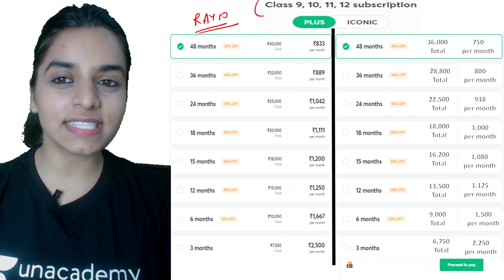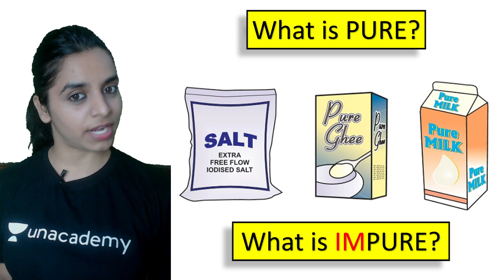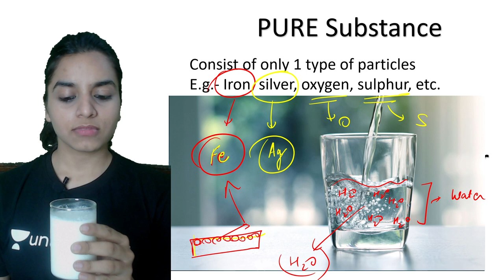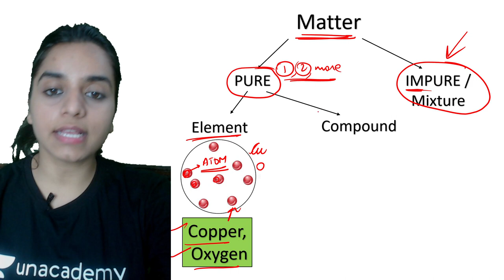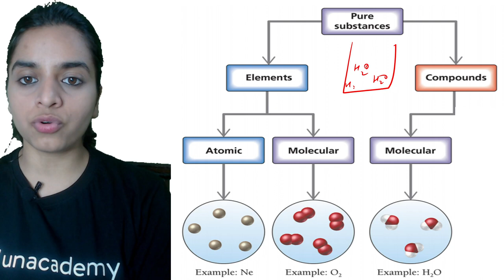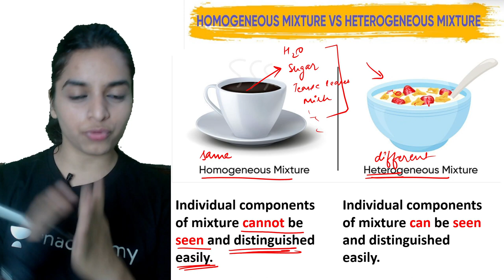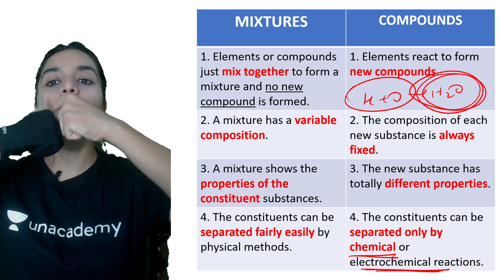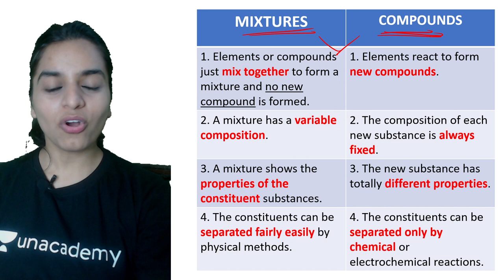Is Matter Around Us Pure? | Chapter 2 | Chemistry | Class 9 | Class Apart | Rashmi Yadav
If you are curious to learn about Matter, Pure & Impure Substance, Mixtures, Types of Mixtures, compounds, Elements from Chemistry for Class 9 with an easy explanation of topics and full chapter questions and answers then watch "Is Matter Around Us Pure?" by Educator Rashmi Yadav who will be explaining the following topics in detail.

1. Learn from your favorite Educator
2. Dedicated DOUBT sessions
3. One Subscription, Unlimited Access to Live Online Classes and Videos
4. Real-time interaction with best-in-class teachers
5. You can ask doubts in live online classes
6. Limited students in each Online Class
7. Download the videos & watch them offline